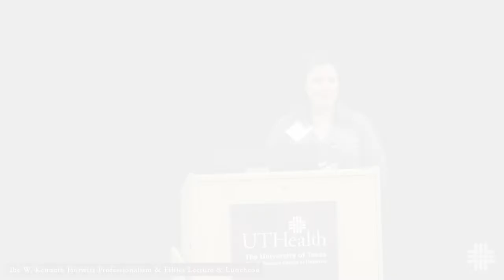The W. Kenneth Horwitz Professionalism and Ethics Lecture